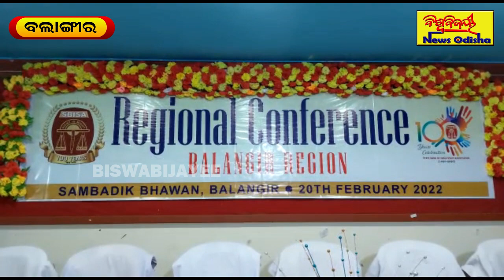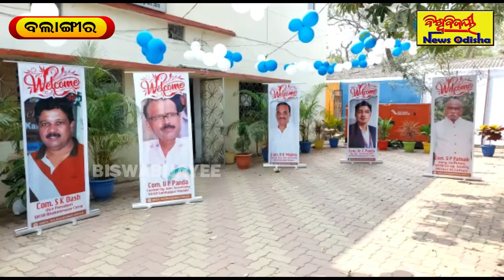ଷ୍ଟେଟ ବ୍ୟାଙ୍କ୍ କର୍ମଚାରୀ ସଂଘର ଆଞ୍ଚଳିକ ସମ୍ମିଳନୀ || Balangir